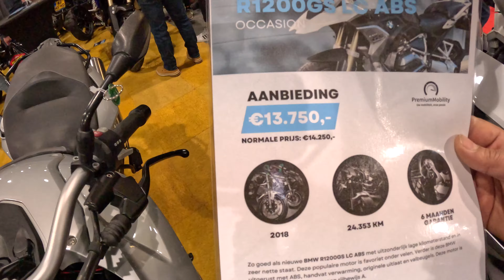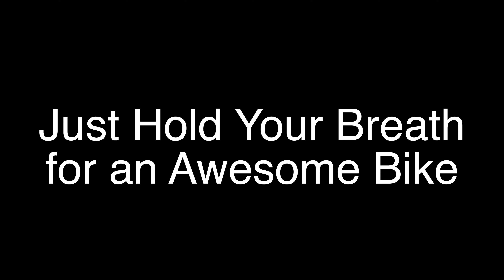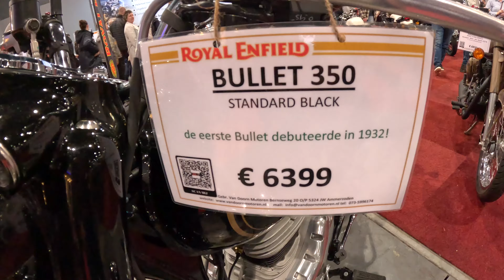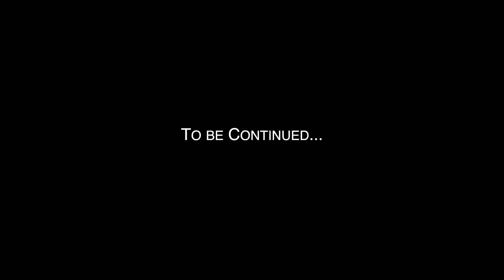Best Super Bikes in Netherlands | Moto Fair | 2024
Hi Friends,

I have recently visited a superb Moto Fair in Utrecht, Netherlands, it was an awesome event and I had quite a memorable moment.

Kindly provide your valuable comments for improvements.